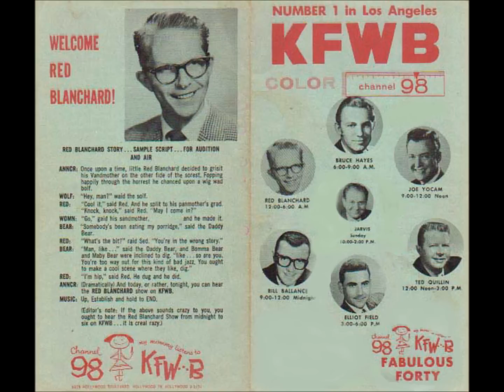KFWB Station Identification Jingle (1961)